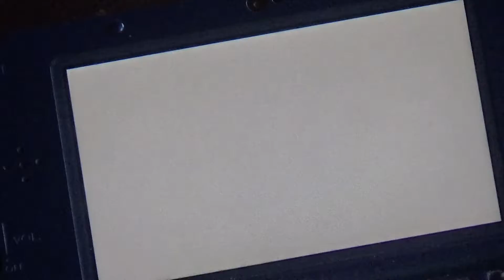Lets play Pokemon Mond nuzlocke part 83 // Sanic = MVP